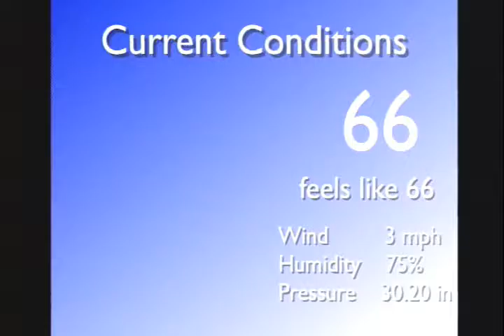Morning Blaze Nov. 1, 2016